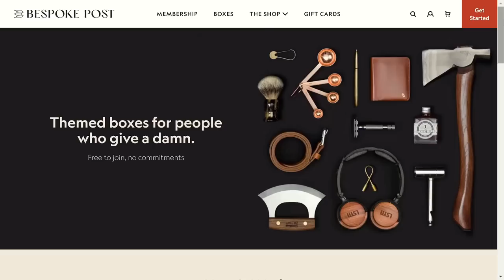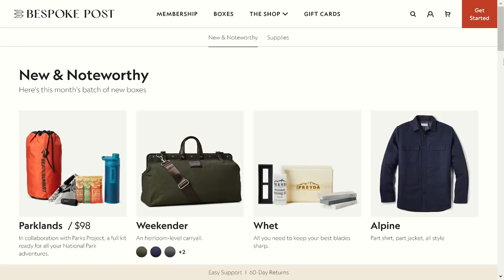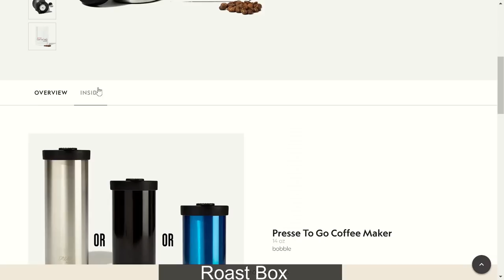ASMR - Customized Elixir and Serum Haircut Roleplay (Layered Cutting Sounds)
00:00 - Sponsor
3:05 - Introduction
9:09 -  Customised Serum
18:08 - Layered Cutting Sounds
26:25 - Customised Elixir
33:18 - Face Mask / Cleanser
37:09 - Layered Cutting Sounds
42:21 - Styling